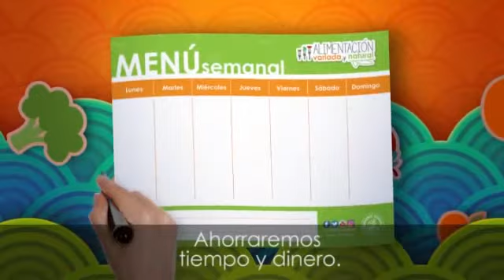Noche Sin Tregua con Frank Camacho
Invitado: Frank Camacho
Diputado y preCandidato 2018 del Partido Frente Amplio.
24-Abril-2017